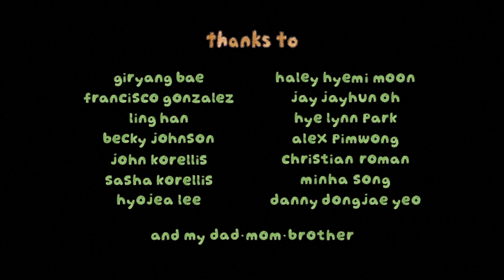[Nujallets Sound Design] "Tree" Animation Film Collaboration Project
This is an animation film "Tree" created by Jemi-Koo, one of the skilled story artists in the Bay Area.
I am glad to have collaborated with him on this film as a sound designer!
It was fun doing foley recording for the clothes, footsteps, body movement, objects, and  etc., and designing sound effects to enhance the story telling.